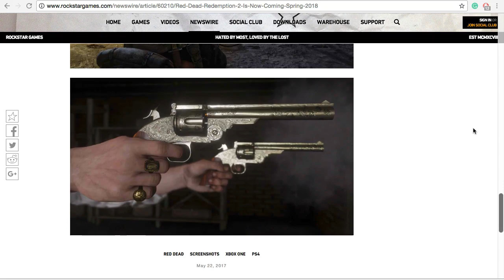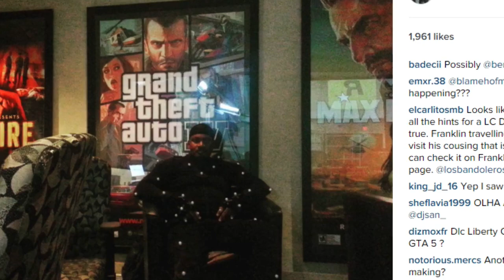RED DEAD REDEMPTION 2 : PODEMOS ESPERAR UM DLC?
Fala galera, beleza? Com o Red Dead Redemption a rockstar nos deu um grande DLC de campanha que foi o Undead Nightmare. Na minha opinião esse foi o DLC ideal para o jogo.
Mais já com o GTA 5 nos não tivemos nenhum DLC de campanha porque a rockstar resolveu investir mais na parte de multiplayer do Jogo.
Agora, será que a rockstar vai nos dar um DLC de campanha para o RDR2 ou eles vão se concentrar somente na parte online do jogo?